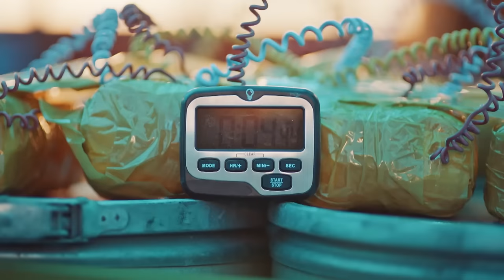Kardeşliktir Ülkümüz, Bütün Dünya Mülkümüz - Dokuz Oğuz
Oğuz Timi teröristlere Türk'ün kim olduğunu gösteriyor. YENİLMEZ TÜRK ASKERİ

Dokuz Oğuz Her Cumartesi FOX'ta!

Albay Tomris Toprak; “Türk Dünyası Acil Müdahale Timi”ni kurmak için titizlikle sürdürdüğü çalışmaların sonuna gelmiş ve Türk Silahlı Kuvvetlerinin en yetenekli ve cesur subaylarından biri olan Yüzbaşı Batur Karanlık’ı tim komutanı olarak belirlemiştir. Halen bir sınır karakolunda görev yapan Karanlık Yüzbaşı, Oğuz Timi’nin başına geçmeden önce, aylardır peşinde olduğu kırmızı listedeki bir terörist için planladığı operasyona çıkar. Aynı süreçte Tomris Albay da Nahçıvan’da askeri temaslarda bulunmak üzere yoldadır. Ancak Türk Dünyası Acil Müdahale Timi’ni daha kurulma aşamasında boğmaya kararlı şer odakları, bu iki Türk Subayı için çoktan düğmeye basmıştır...

Yüzbaşı Batur Karanlık komutasında yemin ederek göreve başlayan “Oğuz Timi” Özbekistan-Afganistan sınır bölgesinde yaşayan, Türk konar-göçerlerle ilgili gelen haberler üzerine harekete geçer ve soydaşlarına siper olmak için uzun bir yola çıkar. Operasyon sırasında sürpriz bir şekilde Karanlık Yüzbaşı’nın karşısına çıkan genç kadın ise kafaları karıştırır. Gizemli tavırlarıyla Yüzbaşının ilgisini çekmeyi başaran bu kadın, dost mu düşman mı? Melek mi yoksa şeytan mı?..

KÜNYE:
YAPIMCI: GOLD
SENARİST: Süleyman Çobanoğlu
YÖNETMEN: Cem Akyoldaş